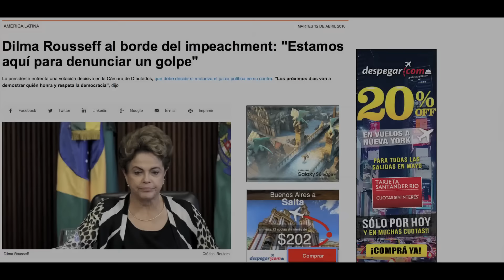El impeachment a Dilma por disfrazar el déficit es injusto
La juzgan por algo que en el kirchnerismo era un hábito